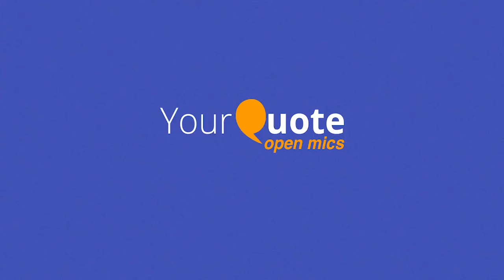'Haq Hai Tumko' by Siddharth | Hindi Poetry | YQ - Jashn-e-Sahir (Open Mic 1)